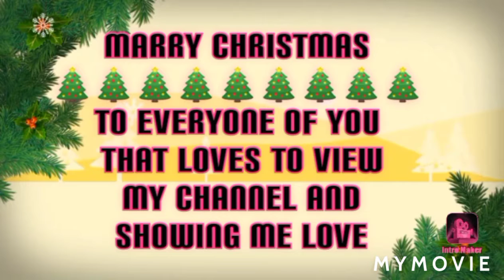So Sorry For Wishing You Guys Late, I 💕💕💕 Y'ALL!!!